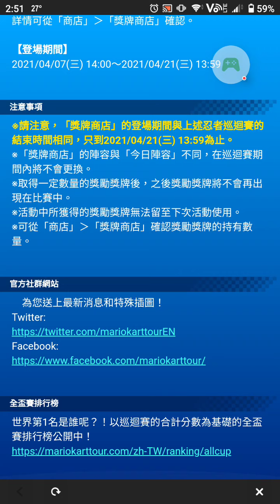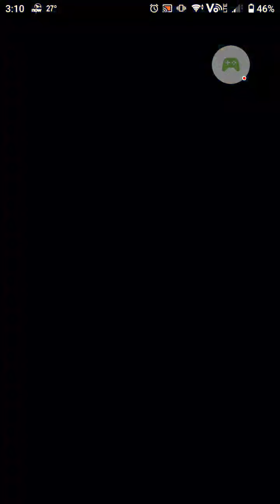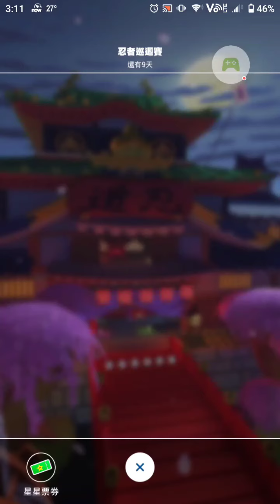2021-04-11_14-50-54_com.nintendo.zaka.mp4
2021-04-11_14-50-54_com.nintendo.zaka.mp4